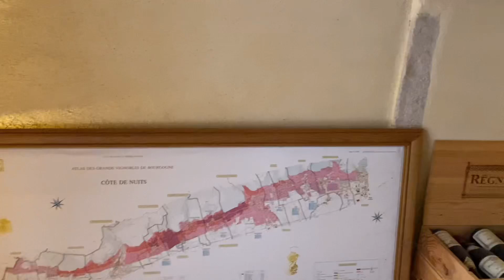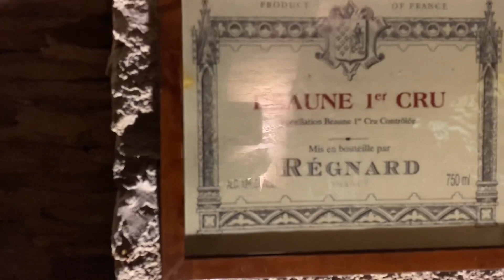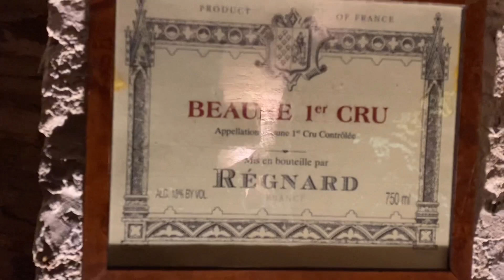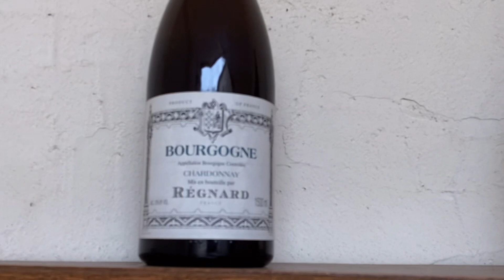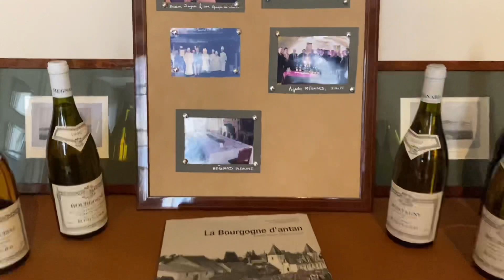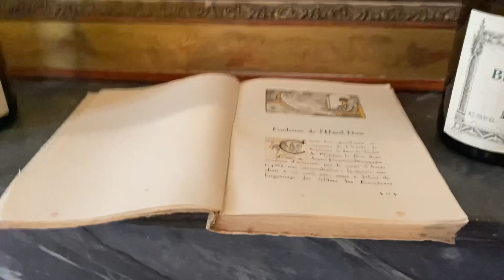MAI ĐI THĂM DINH THỰ CỦA ÔNG BÀ CHỦ LÂU ĐÀI Ở BEAUNE/ DINH THỰ BẰNG ĐÁ/ MAI LE CUỘC SỐNG Ở PHÁP 🇫🇷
Sau hơn 1 tháng ngày cuối Mai làm việc thì hôm nay Mai đến thăm ngôi nhà thứ 2 của ông bà chủ, sau lần thăm này mà bếp ở đó đủ đồ cho Mai làm thì Mai sẽ nhận làm thêm ở đây, hôm nay Mai chia sẻ lại cho cả nhà xem nới Mai sẽ làm thêm vào năm sau.

Chúc cả nhà đón tuần mới vui vẻ 💖💖💖!